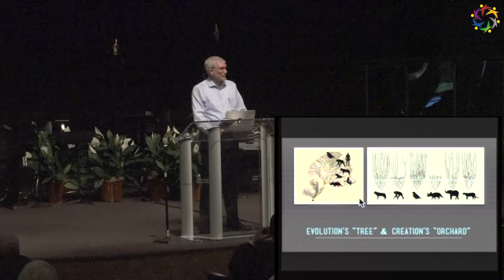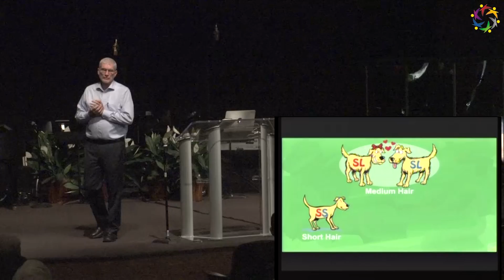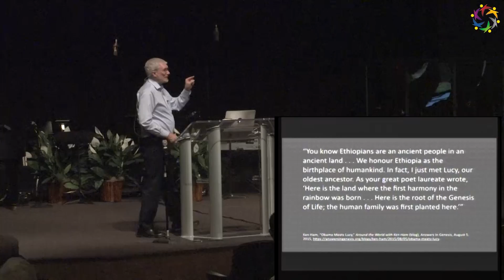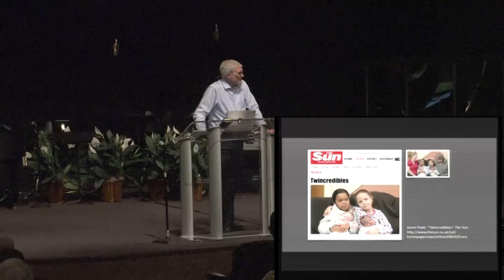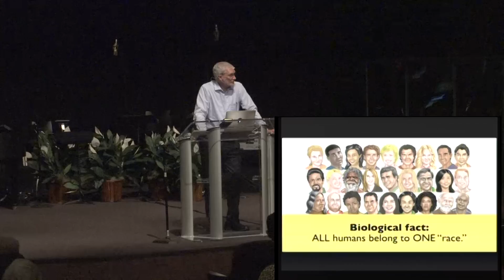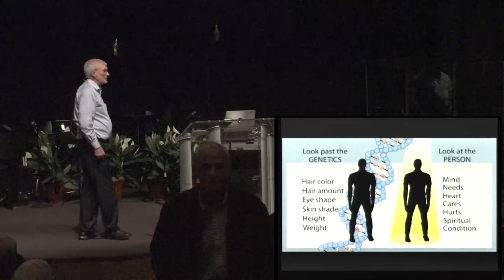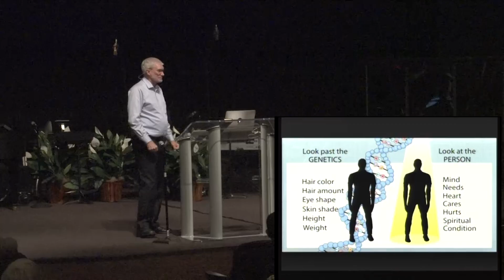One Blood One Race Sunday pm